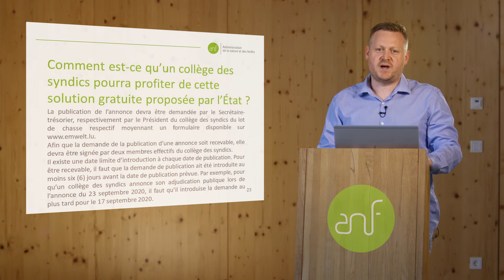FAQ 8: Comment un collège des syndics pourra profiter de cette sol. gratuite propos. par l’État ?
FAQ Informations et formalités relatives aux adjudications publiques des droits de chasse. Pour plus d'informations veuillez consulter le site internet emwelt.lu.